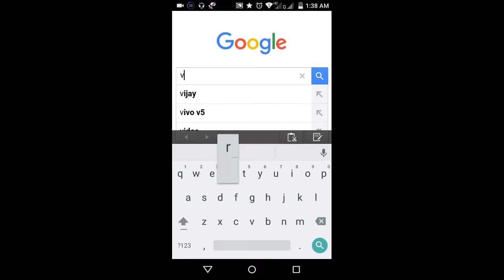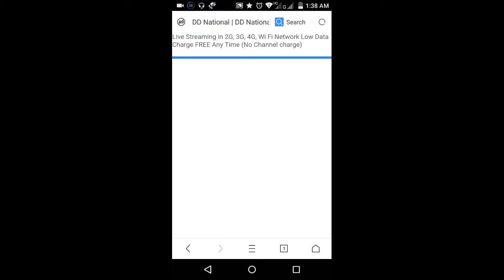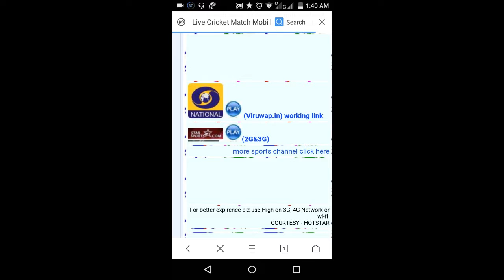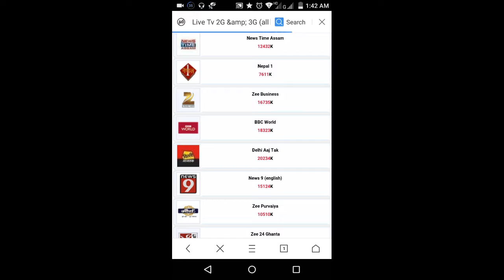WATCH FREE 2G LIVE STREAMING TV CHANNEL FOR ANY MOBILE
2G Live Streaming TV Channel :
Watch News,Hindi ,DD Channels ,etc...